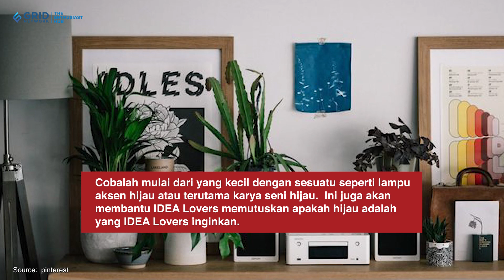Menuangkan Warna Hijau ke Rumah Tanpa Mengecat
Hijau memang merupakan salah satu warna yang trendi akhir-akhir ini. Sebab itulah IDEA Lovers mungkin juga tertarik untuk membawa masuk warna ini ke dalam rumah. Untuk itu, artikel yang dilansir dari decoist.com ini telah membagikan beberapa cara untuk menambahkan warna hijau ke rumah kita.

Bagian dari Kompas Gramedia, KG Media, Grid Network
Dapatkan inspirasi dan solusi hunian tropis di:
Facebook IDEA online
Youtube IDEA RUMAH
EDITORIAL OFFICE
ADVERTISING
Edit:
Post: